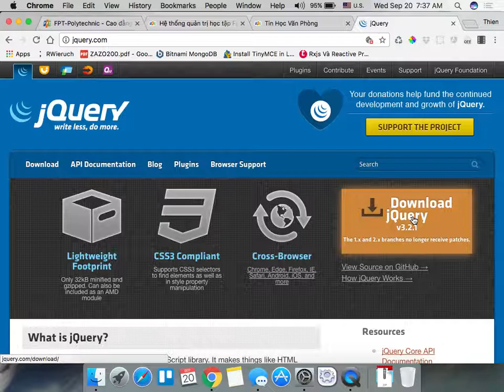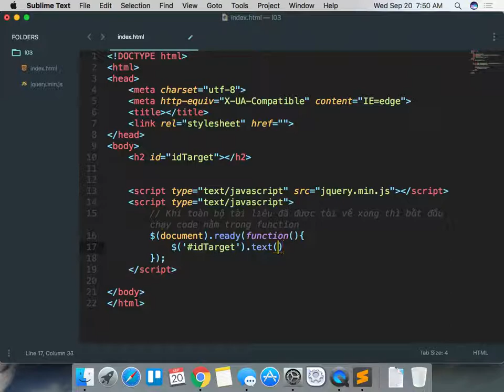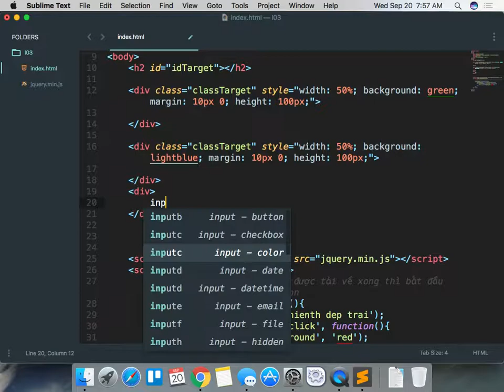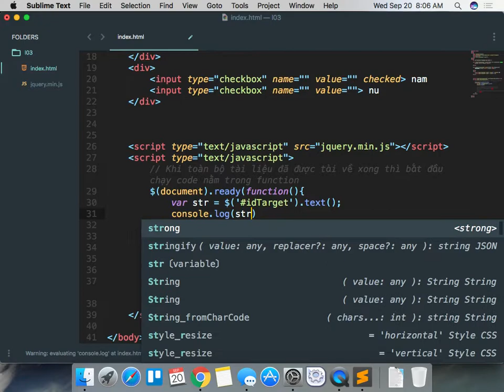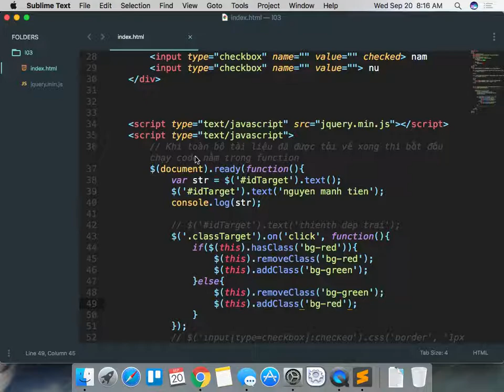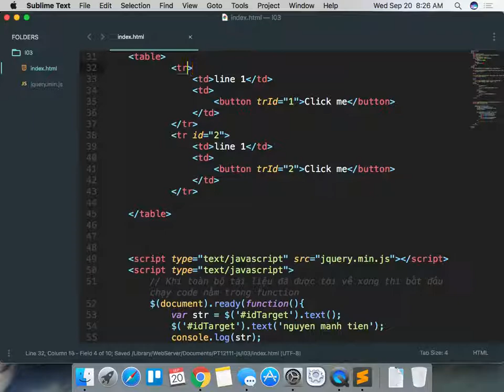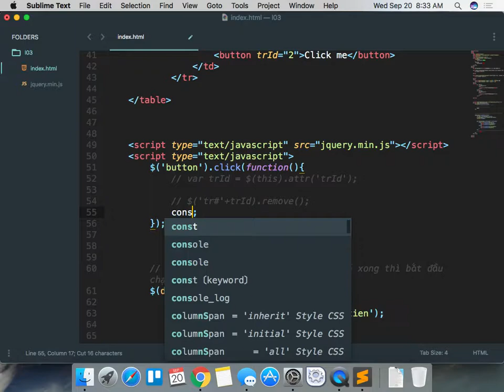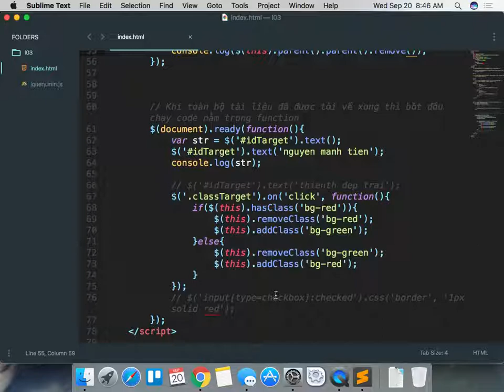pt12111 js 2017 09 20